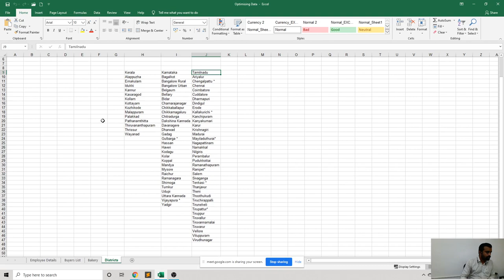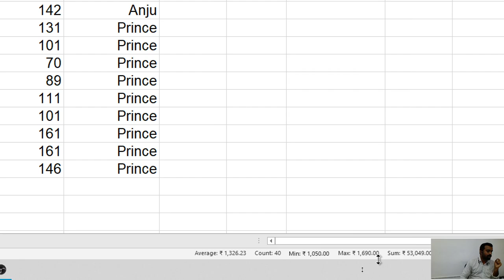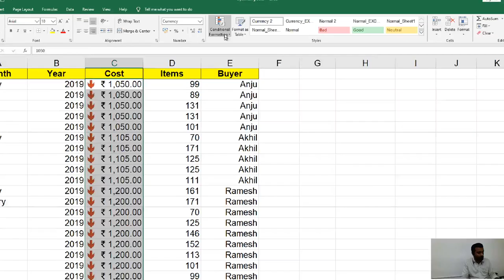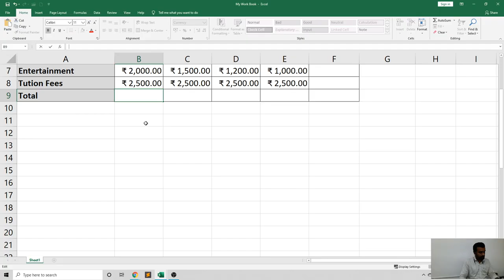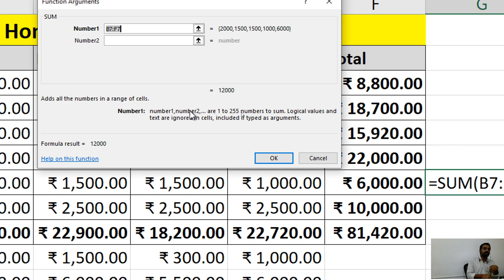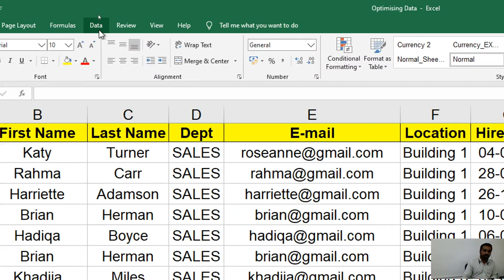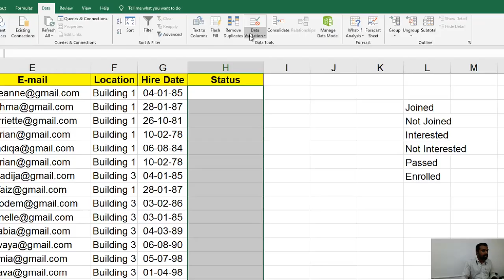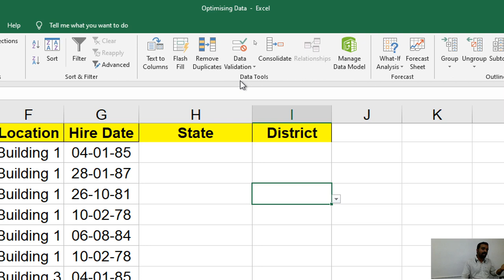Day -04: Optimizing Data - Continuation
Covering Topics
Conditional Formatting
Name Ranges and its advantages
Data validation
Basic functions